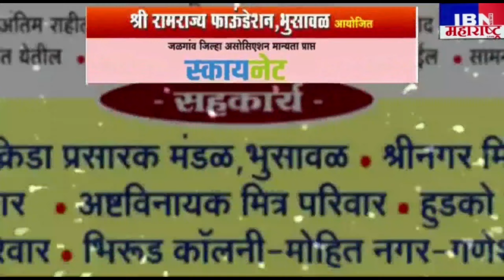भुसावळ-२ वर्षानंतर समाज बांधव एकत्र,श्री हनुमान जयंती उत्साहात,IBN NEWS महाराष्ट्र LIVE